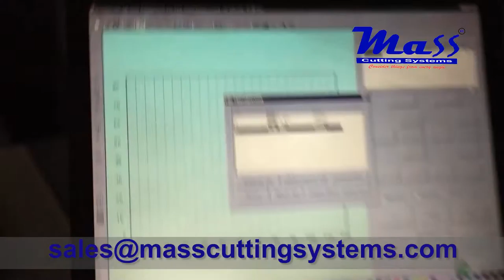Laser Cloth Cutting 2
Adopting Zinc & Iron thicker honeycomb work table, suitable for cutting all kinds of flexible textile fabric.
It is suitable for clothing, leatherwear, furniture, packing and printing, cloth toy, computer, computer embroidery cutting, etc.